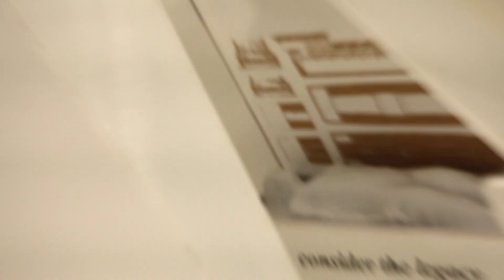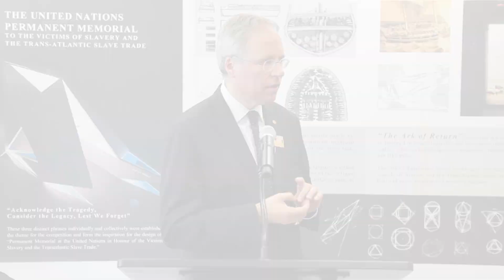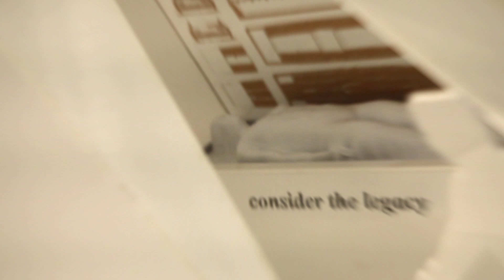Permanent Memorial Fundraiser - Rough Cut #1 (Sept 30, 14)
(0 SEQ SlaveryFunds 6 130pm)